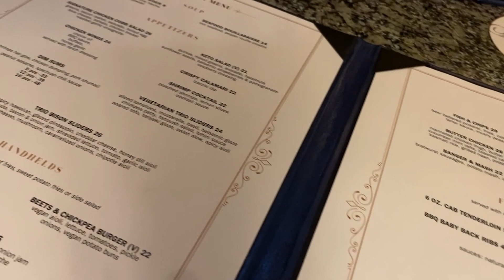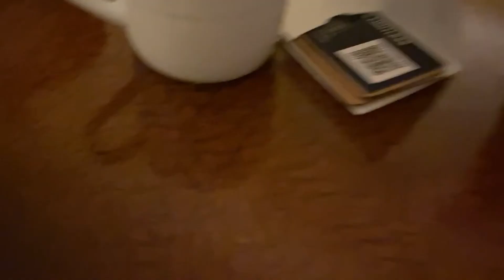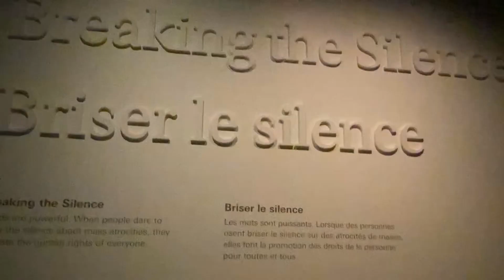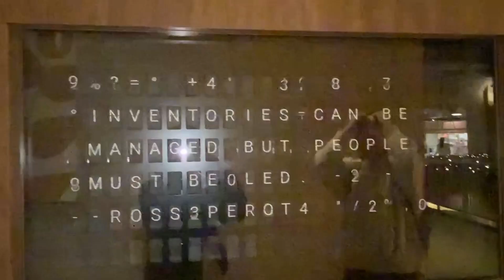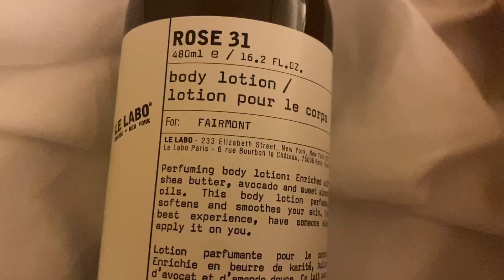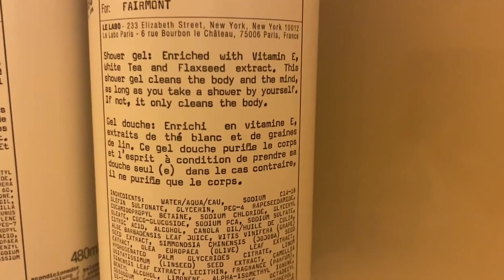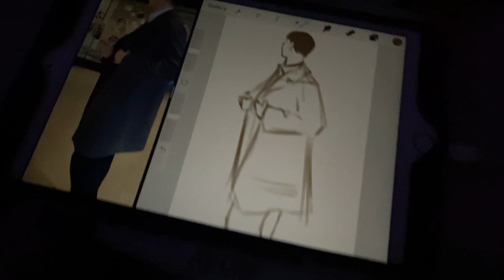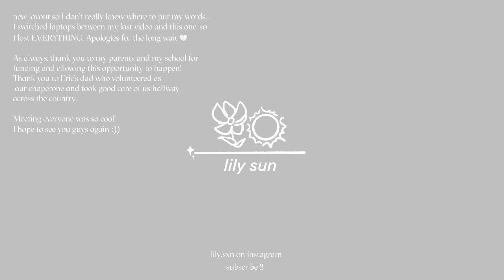✈️ Nationals at Winnipeg | friends, lots of food, debate, museum, flying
I'm Lily, and in this vlog, I travel to Winnipeg, Manitoba for a debate tournament! This was nationals (so quite a big deal) and a new experience for me. I haven't flown in a long time, so follow me along 🥰
music used ༉‧₊˚.